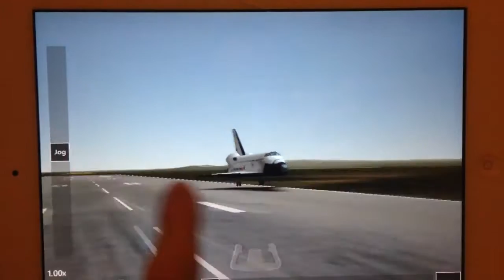Shuttle landing INFINITEFLIGHT app on ipad ios8 short test video